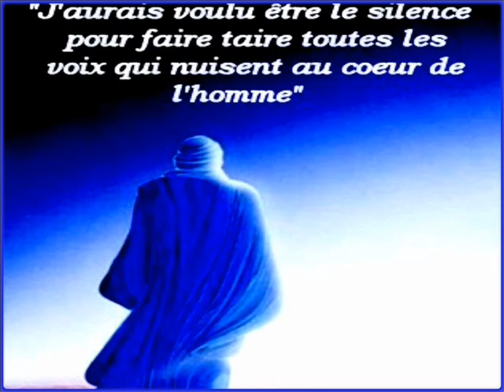Je l' sais d' Eliane chanté par Jean Gabin